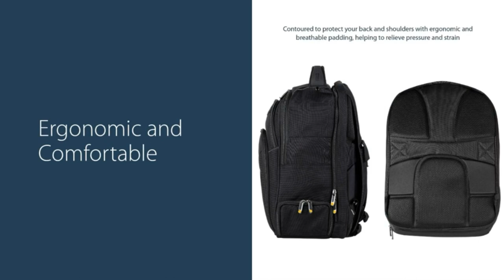Computer Bag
Computer Bag with removable accessories

17.3 INCH LAPTOP BACKPACK: Laptop bag with padded/raised notebook/tablet compartments for drop protection; Notebook pocket with hook & loop strap & tablet pocket has zipper to secure devices; Bag/case made of 1680D ballistic nylon & durable steel zippers
REMOVABLE ACCESSORIES CASE: Stored in a separate bottom section of IT backpack that is easily accessed from side pocket; Keep your chargers, cables, display adapters, mouse, memory cards, tools, and other items organized; Case dimensions 10.5"x5.25"x3"
THOUGHTFUL DESIGN: IT Accessories case w/ adjustable hook and loop dividers & bungee grid for small devices/cables; Main compartment can expand when the pouch is removed; Work laptop backpack has a bottle holder, multiple storage pockets & upright design
ERGONOMIC & COMFORTABLE: Computer bag is contoured to protect user's back & shoulders w/ ergonomic & breathable padding that helps relieve pressure & strain; Comfortable regardless of how it's carried | Adjustable shoulder straps | Soft padded handle
FOR OFFICE, COMMUTE & TRAVEL: Ideal for travel to the airport or office; Professional commuter tech backpack w/ trolley sleeve easily attached to rolling luggage; Business backpack is checkpoint-friendly & meets most airline & TSA carry-on requirements.